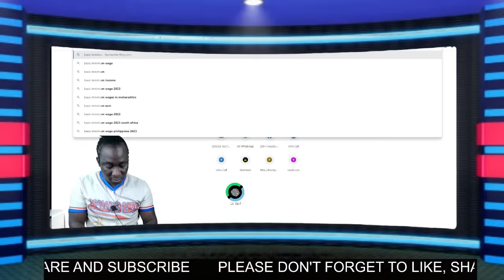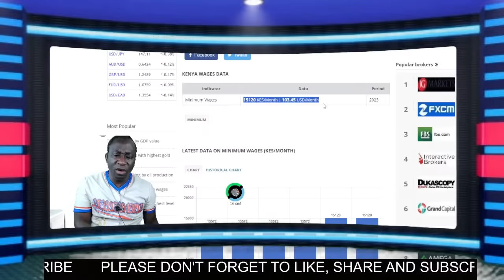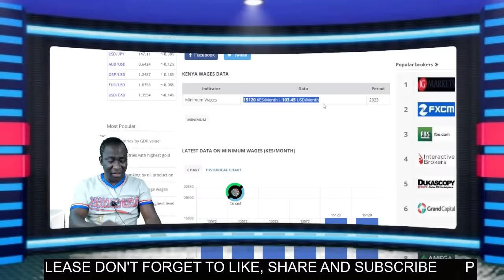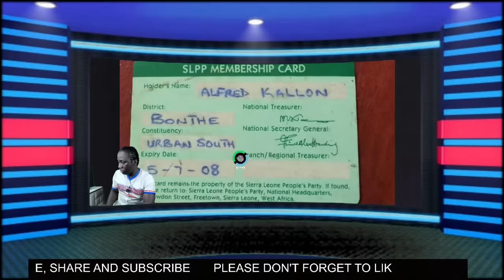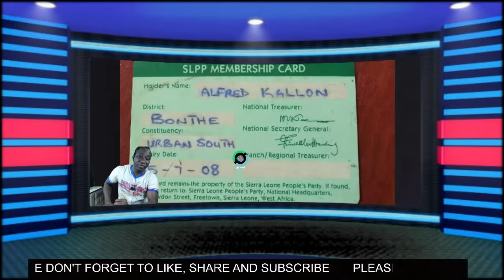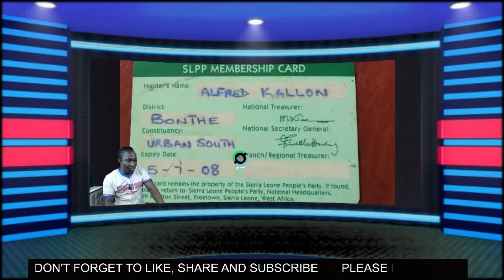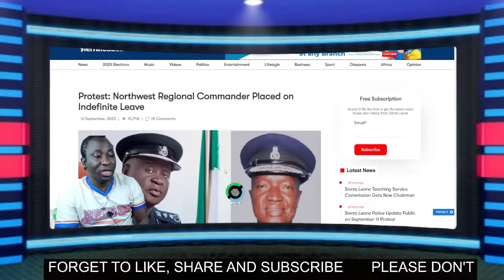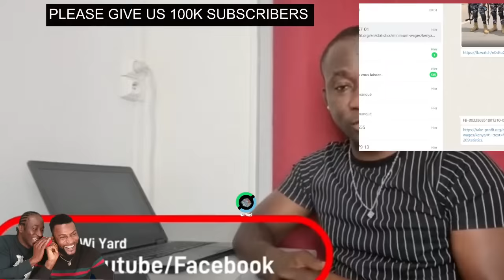PRESIDENTIAL GUARDS EXPOSED THE PLANS TO TAKE OUT ENEST BAI KOROMA AND OTHER APC STAKE HOLDERS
ONE OF THE SENIOR BODY GUARDS TO PRESIDENT BIO MISTAKENLY SENT OUT AN AUDIO THAT EXPOSED THE PLAN THEY HAD TO ATTACK THE FORMER PRESIDENT OF SIERRA LEONE.